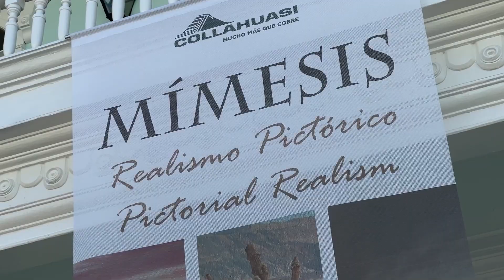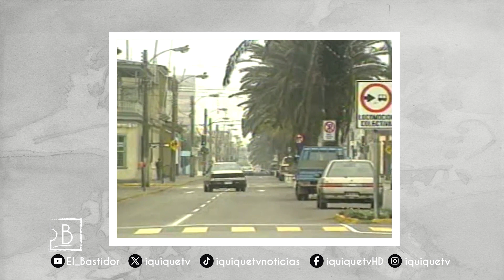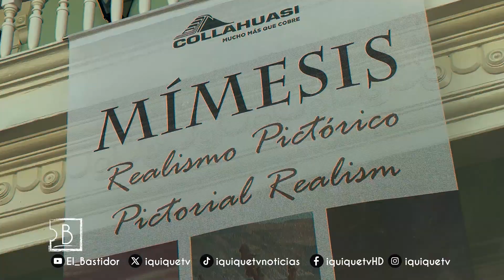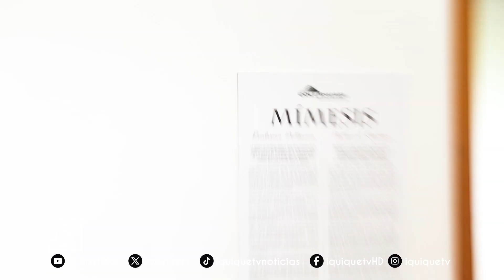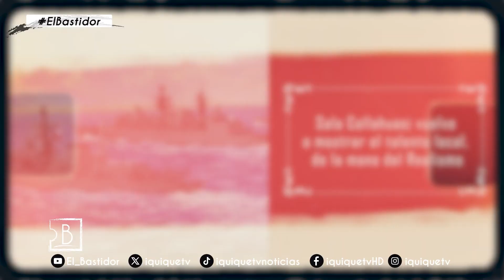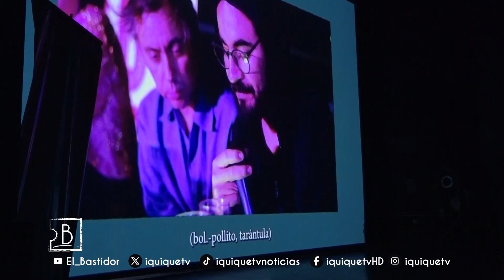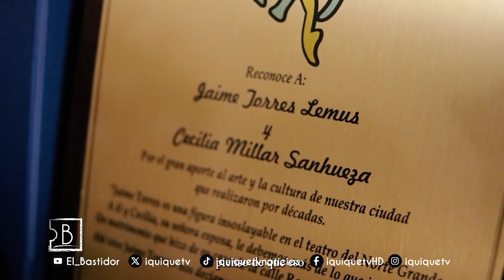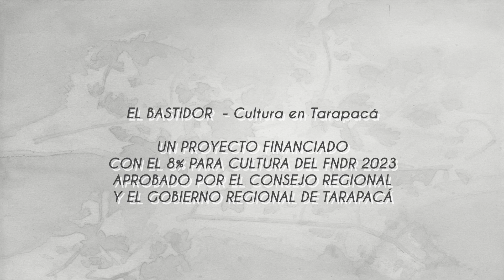EL BASTIDOR 2024 Cultura en Tarapacá: Episodio 02 - programa completo - Live